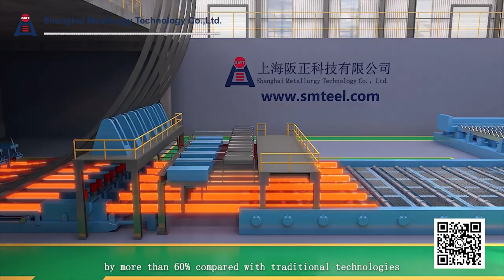Induction furnace & electric furnace smelting furnace, steel making, continuous caster billet making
Steel making plant project from scrap smelting furnace including induction furnace & electric furnace & refinishing ladle furnace etc. Billet making process and technology by continuous caster. Full set of Melting furnace process from scrap as raw material.